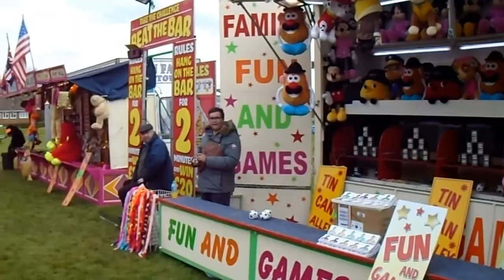John Holland and Sons Fun Fair Cutts Close Oakham Rutland 2017